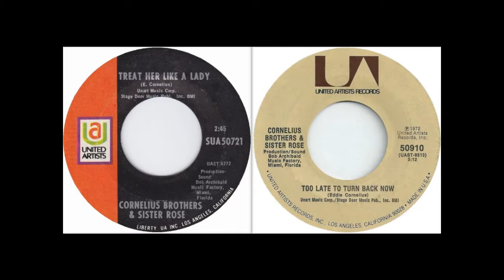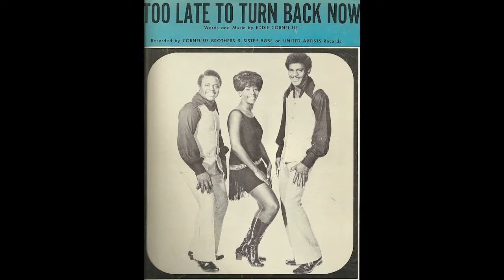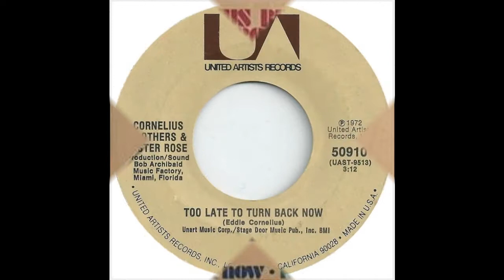Cornelius Brothers & Sister Rose - Treat Her Like A Lady / Too Late To Turn Back Now - stereo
1. Treat Her Like A Lady #3 in May 1971.
2. Too Late To Turn Back Now #2 in June 1972.
Both songs on the United Artists label in stereo.